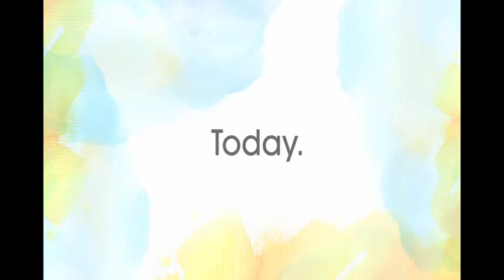The Children's Institute - These Amazing Kids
Big Science Song for The Children's Institute
Lyrics:  My eyes fill with wonder
Sometimes can't believe it
Through storms and big thunder
Glad I'm here to see it

The sun comes to rise and
We smile at each other
If there's one thing I've learned
That's the whole world's my brother
As I am to you

So won't you share this gift with me now
As it lasts forever and how
We love and we work and
We look back to see what we did

With these Amazing kids
Oh oh oohh
These Amazing Kids

Won't you share this gift from me now
'it will go on forever and how
We dream and we work and we hope
Come and see what we did
And these Amazing kids

Oh oh oohhh
These Amazing kids
Oh ohh oooh